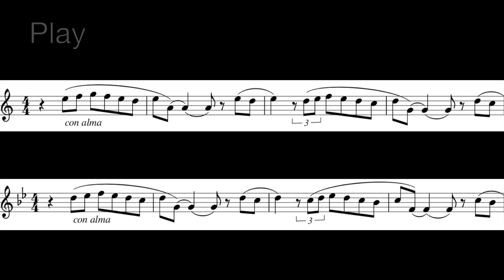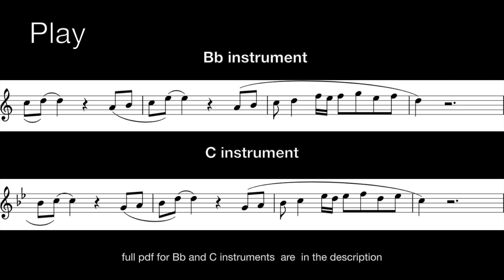Sabor a Mì (Play with Me n.18) - Andrea Giuffredi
"Sabor a Mí" ("Taste of Me") is a 1959 bolero by Mexican composer and singer Álvaro Carrillo. It was internationally popularized by Los Panchos, who collaborated on their rendition with Eydie Gormé in 1964.[1] Among the over 300 songs that he created, this song was considered Carrillo's biggest hit both in Mexico and internationally.